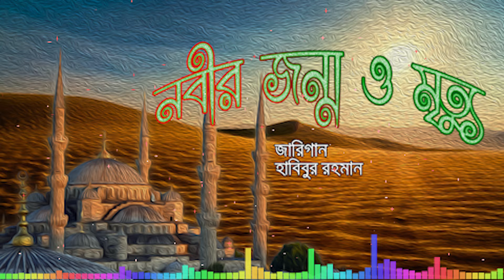Nabir Jormo নবীর জন্ম Jari Gaan | Habibur Rahman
Bangladeshi Jari gan Nabir Jormo নবীর জন্ম  Jari Gaan Habibur Rahman audio